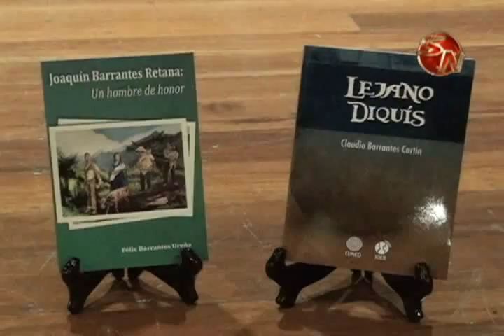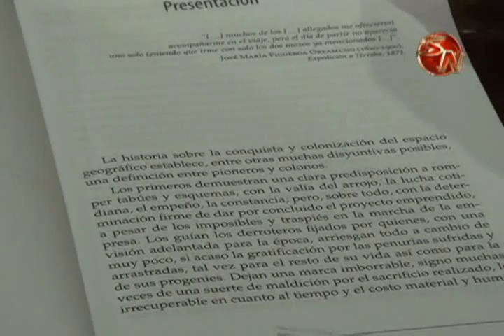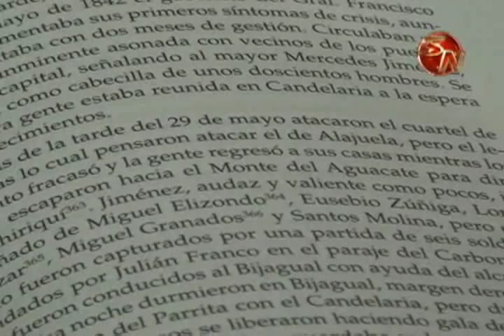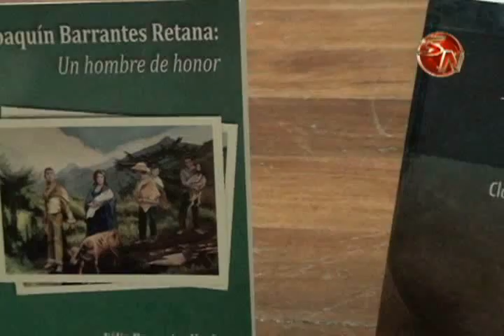Libro Lejano Diquis fue presentado al Concejo Municipal